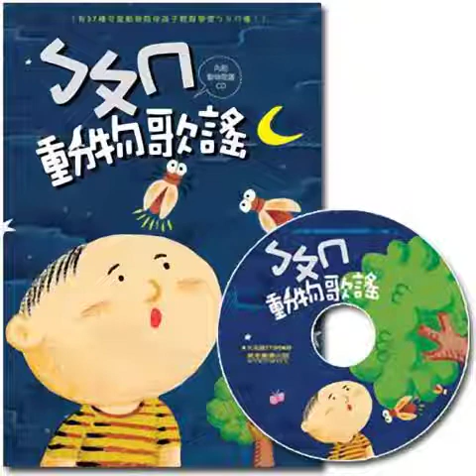ㄅㄆㄇㄈ動物歌謠-有提供CC字幕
納豆3合1學步、滑板、三輪車，2-6歲只需這一部
納豆5合1 幼兒推車、3輪滑步、平衡車  1-6歲通用
2024最新款、抖音小紅書爆紅老鷹壁燈(搖控版)
讓我更有動力創造更多適合小朋友們的優質影片